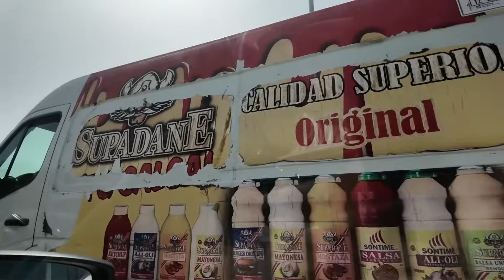Love By Agreement. Cheating Wife Stories, Reddit Cheating Stories, Audio Stories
A man, who is married to his wife, recounts his affair with one of her friends. The friend, known for her attractive appearance and gentle demeanor, is married to someone with heart problems who cannot engage in sexual activity due to his medication. To preserve their marriage and meet his wife's needs, the husband asks the man to become her lover.

After much contemplation and struggling with intimacy issues in his own marriage, the man agrees to the arrangement. He and the friend begin a secret affair, meeting every two to three weeks. Over the course of three years, the affair surprisingly strengthens both marriages: the friend and her husband grow closer, and the man experiences less tension in his relationship with his wife.

Despite the affair, the man finds himself falling in love with the friend, and he believes she has feelings for him as well. They continue their discreet relationship, carefully maintaining the secrecy of their encounters while fulfilling each other's physical and emotional needs without jeopardizing their families.JennyGently @ Acts of Infidelity - Libby's Lover

Taken as a motif and based on:
JennyGently © Acts of Infidelity - Libby's Lover